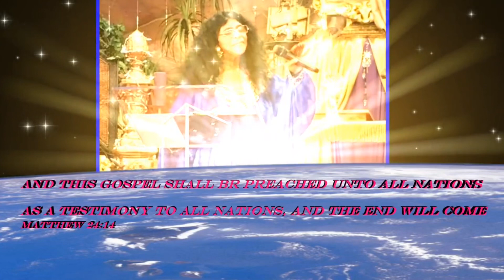Evangelist Patricia Turner - We and Us in Prayer